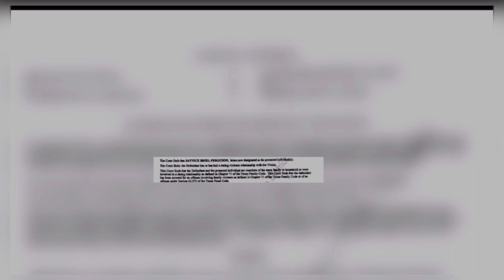JAYNICE FERGUSON 23, JAN 17, 2024 HOUSTON, TX SHOT KILLED BY JEALOUS EX-BF 46 LADIES GET ARMED NOW!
DOMESTIC!!! JAYNICE FERGUSON 23, JAN 17, 2024 HOUSTON, TX SHOT KILLED BY JEALOUS EX-BF 46 LADIES GET ARMED NOW!

YOUTUBE.COM/@REALWOMENMURDERSNOTFICTION9264